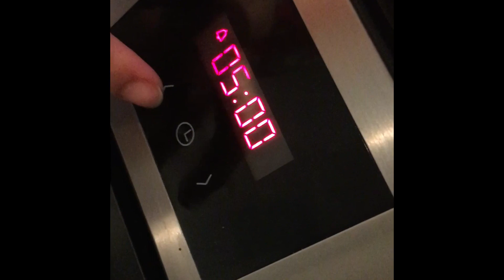RESEP & CARA BUAT KUE BALAPIS KHAS MANADO ALA TANTE YULLY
Resep Cara Buat Kue Lapis/Kukis Balapis Biasa Di Sebut Orang2 BoLaang Mongondow Sulawesi Utara Manado Resep Dari Mama Saya Tercinta 😍Selamat Mencoba Gays Jgn Lupa Like Subscribe N Koment Di Bawah Yach GuysTerima Kasih Sebelumnya🙏🏻🤗😍

Tags;
resep cara buat kue balapis khas bolaang mongondow manado
resep kukis balapis
resep kue lapis
resep kue lapis kesukaan orang manado
resep kukis balapis kesukaan orang bolaang mongondow